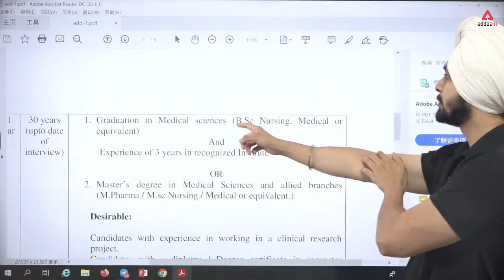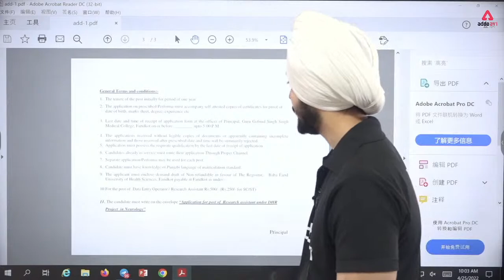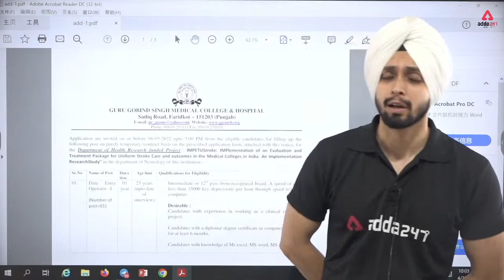Guru Gobind Singh Medical College Faridkot Recruitment | Data Entry Operator Vacancy | Full Details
Guru Gobind Singh Medical College Faridkot Recruitment | Data Entry Operator Vacancy 2022 | Full Details | Data Entry Operator Work | Data Entry Operator 2022

PPSC 2022: Reasoning:-9AM
PPSC 2022: Current Affairs:-10AM
PPSC 2022: Geography:-11AM
PPSC 2022: Mental Ability:- 12PM
Master Cadre 2022:-Maths:- 1PM
Master Cadre 2022:-Punjabi Literature:- 2PM
All Competitive Exams: English:-3PM
PPSC Special:- DI:- 4:15PM
All Punjab Govt Exams: Punjabi Grammar:-4PM
Punjab Police 2022: English:-5PM
Punjab Police 2022: Reasoning:-6PM
Punjab Police 2022: Maths:-7PM
1. Learn from the best faculties
2. In-depth analysis
3. Exam planning strategy
4. Best question solution
5. Time management